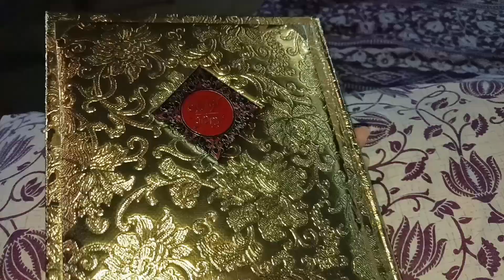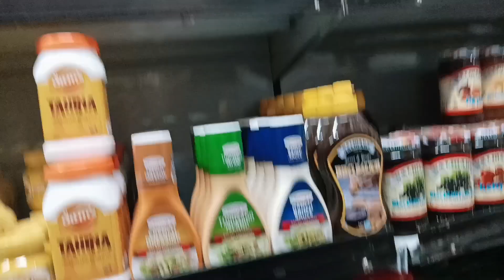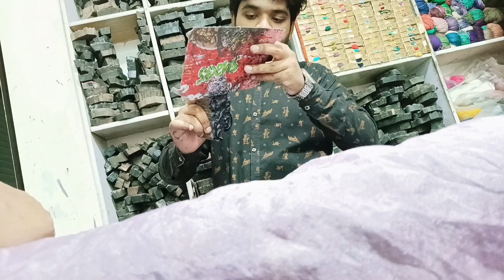Maika Routine 🫶❤️ Severe Flu Attack 😮‍💨